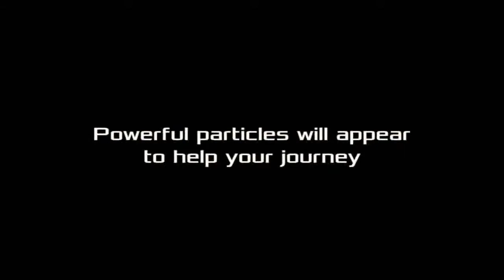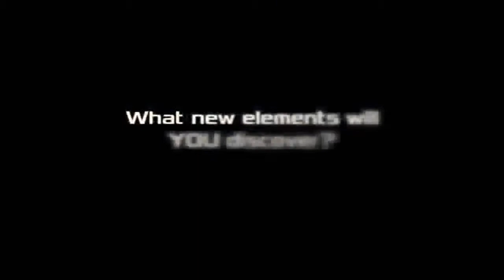Atomic Fusion Particle Collider iPhone/iPad/iPod Touch - Official iOS game trailer